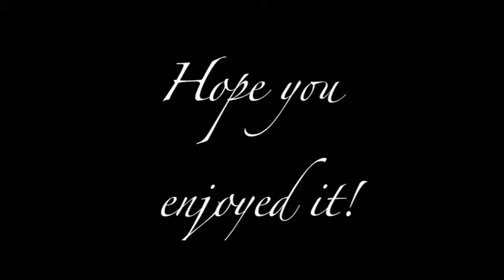Benedick and Beatrice in Love?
A new version of the beloved garden scene in which Benedick's friends easily trick him into believing in the thing he's scorned for so long: Love!